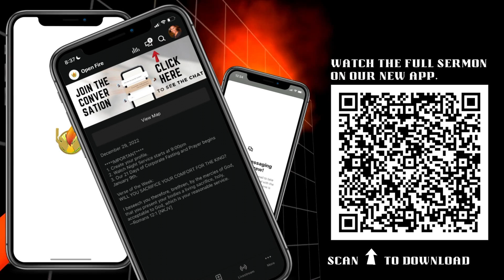Pastor Dr Lincoln Coffie | Gifts & Presents | 1/16/23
Welcome to our live stream service. We pray this message is a blessing to you and your family.

With our newly added donation method, Paypal, you can now give knowing that your personal info is protected and secure!

As a bonus, this method has a recurring feature so you can be comfortable that donate to your church automatically. Just enter the amount after clicking the link. And, don't forget to use the recurring feature to have your giving automated!

If you live outside of the Central Texas area and want to become an E-member of Open Fire International Fellowship, send an email to

Thank you for fellowshipping with us!